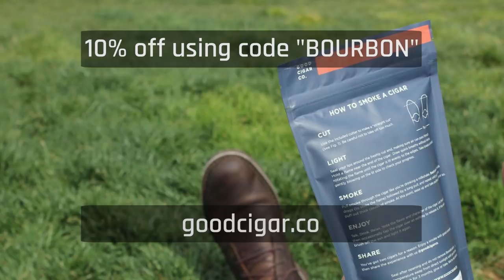Apps, Distributor Games, and Era of Decanters on Bourbon Community Roundtable #21 - Episode 151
The craft beer and wine world has good apps, why doesn't bourbon? Have you started to see Henry McKenna games start with liquor stores and distributors? Are we entering a new era of specialty bourbon decanters to appeal to an audience that will bite? We investigate the reasons why it's so hard to make bourbon apps popular. Tell true stories from the front lines of distributors bullying store owners on purchasing cases of Henry McKenna. Reveal our opinions on the new Old Fitzgerald Bottled-in-bond decanter.

Good Cigar Co. designed the first ready-to-go kit with everything needed to light up – all in a handsome pack that acts as its own humidor.

Sterling Cut Glass - Corporate Awards, Golf Trophies & Tournament Gifts is the Official Glassware of Bourbon Pursuit. They are offering FREE etched samples to whiskey societies nationwide!

Show Notes:

- Thanks to Blake from Bourbonr.com, Jordan from Breaking Bourbon, and Maxx from Superfly Bourbon Club for joining this week.
- Max recently spent his bachelor party trip in bourbon country, tell us about it.
- Why aren't there apps? It works for beer and wine, but why not bourbon? Apps like BeerAdvocate, Untappd, Vivino work but bourbon is tough with Distiller and Barreled
- Is there a false sense of scarcity with Henry McKenna?
- Are distributors starting games again?
- Why isn't hoarding or buying multiple cases of Henry McKenna a good thing?
- Are spirits competitions getting too much recognition?
- Are decanters coming back in style?
- Are we rolling back to the 70s?
- Can this be a collectors item?
- Bob Dylan released his line of whiskey. Is this the start of celebs getting into the game?